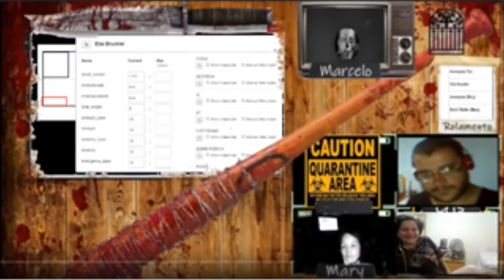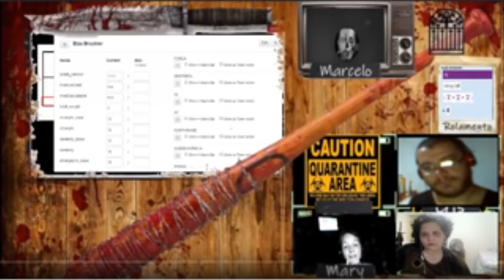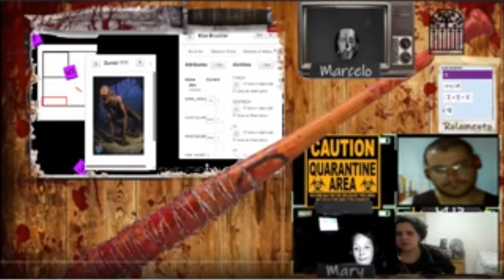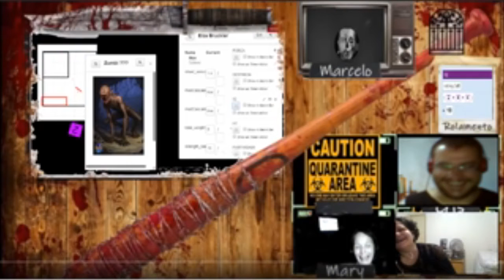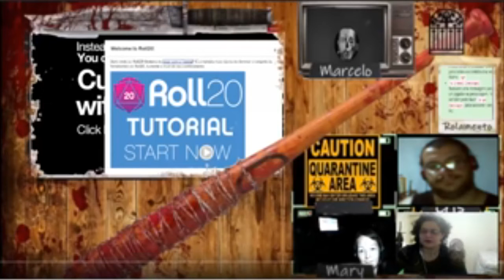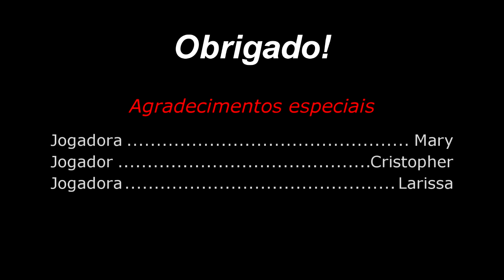zumbi 04/11/18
Eitaaa, o jogo esta com final surpreendente!